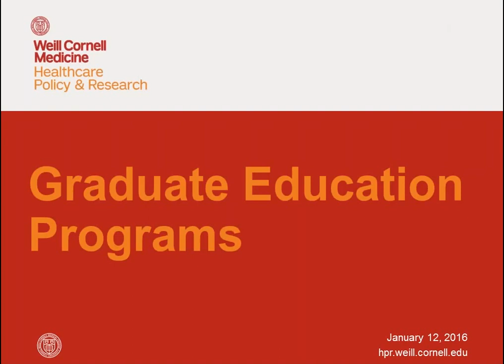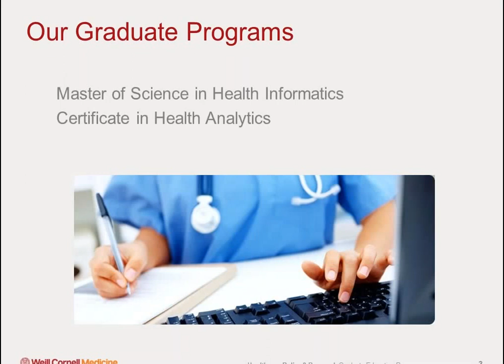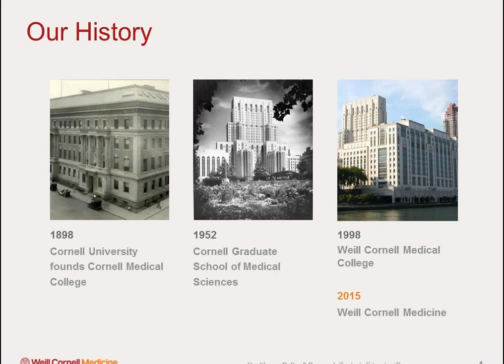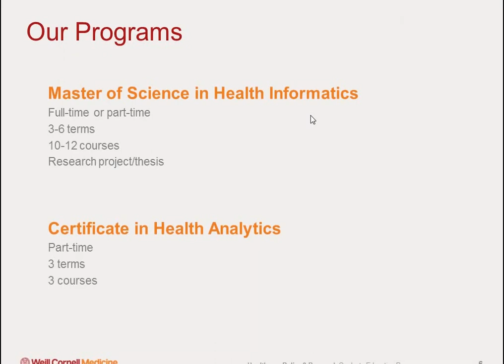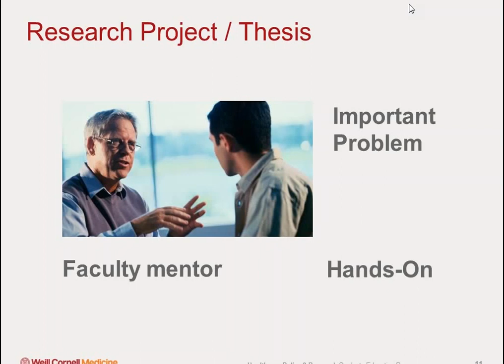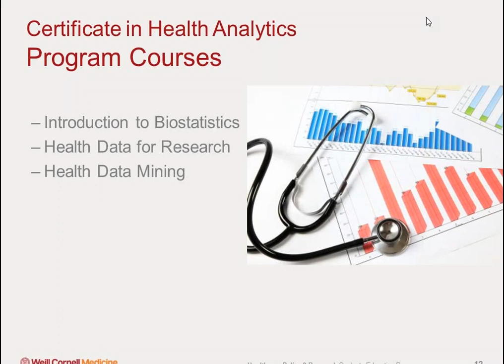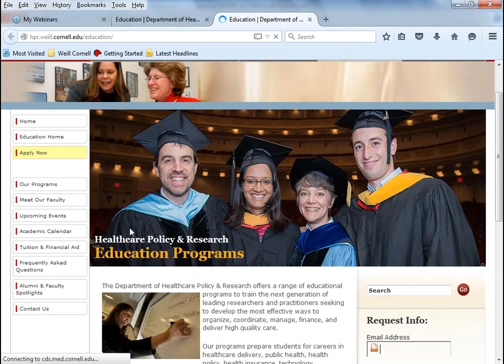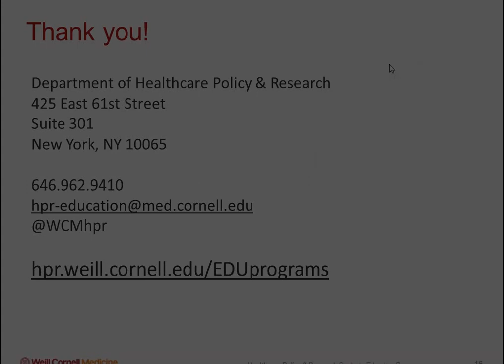M.S. in Health Informatics / Certificate in Health Analytics - Webinar - January 12, 2016